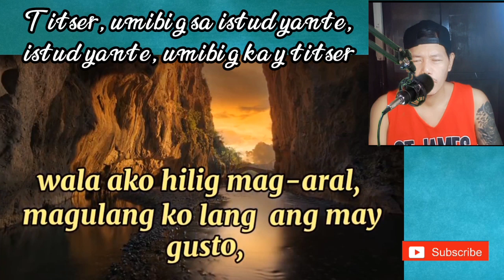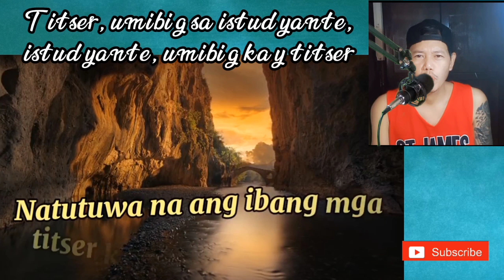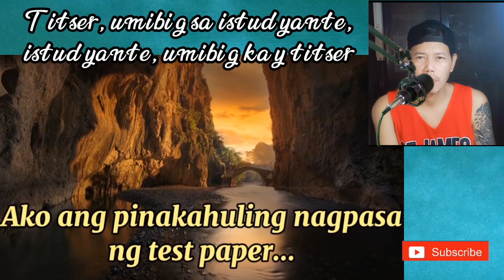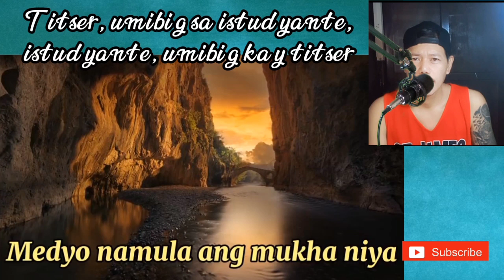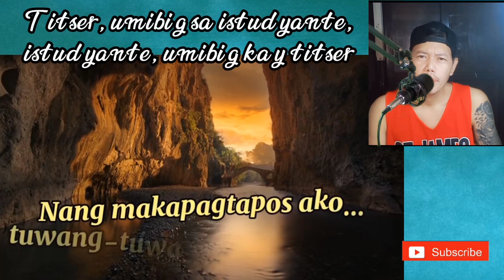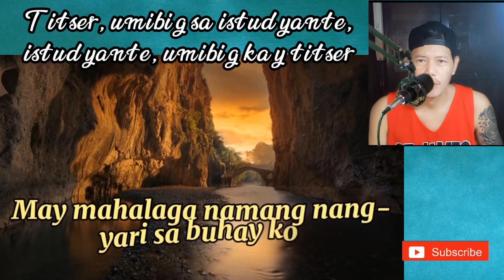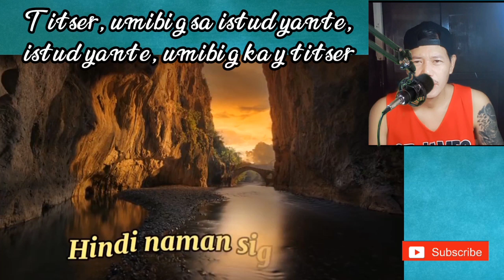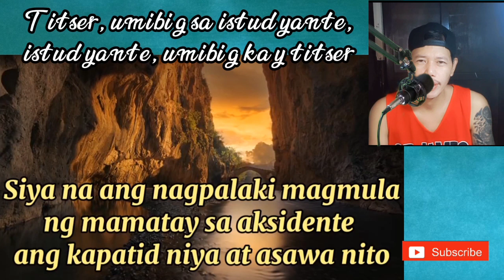ANG MAGANDA KO'NG TITSER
20 years old na ako ay nasa 4th year pa din ako...hanggang maging titser ko si Ms. Kathleen...